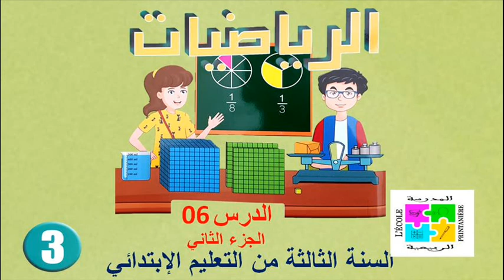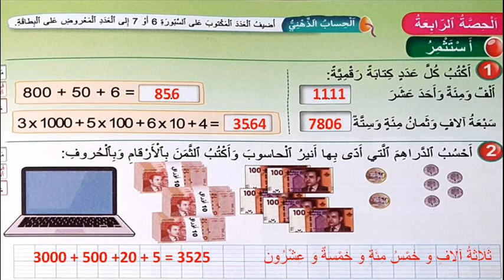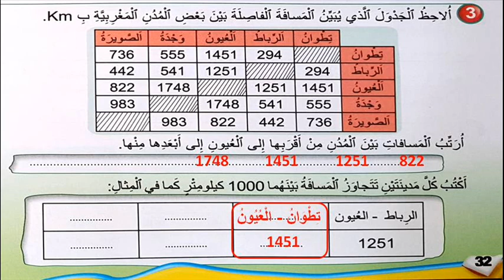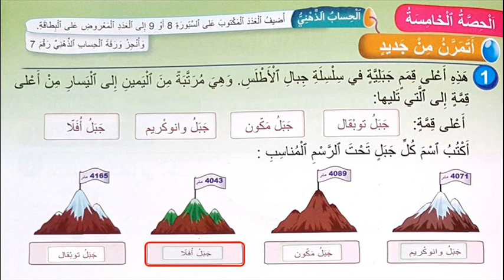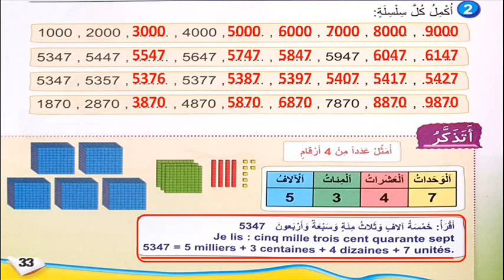الدرس 06 الجزء 02 في مادة الرياضيات للسنة الثالثة من التعليم الإبتدائي